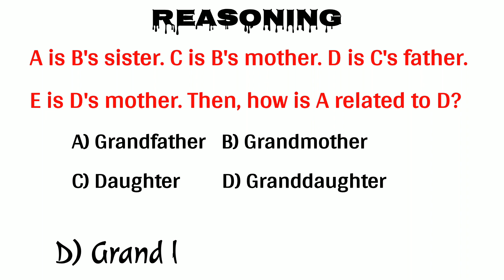Blood Relation Most Important Questions 😱 Complicated Questions